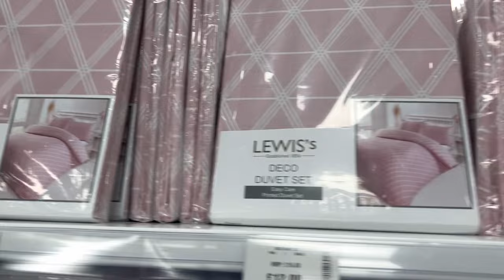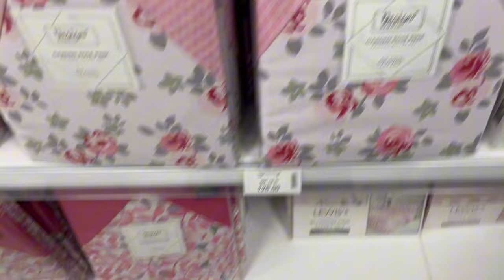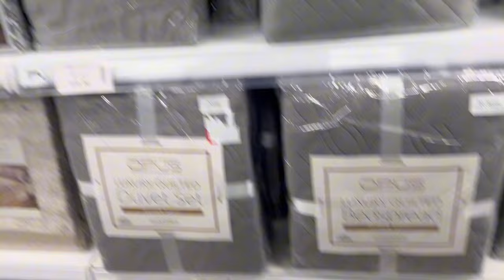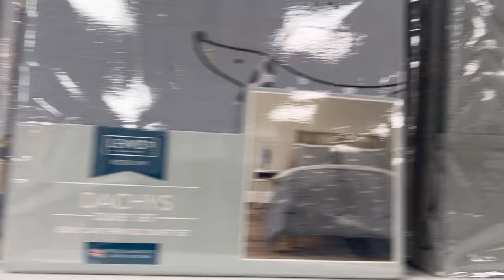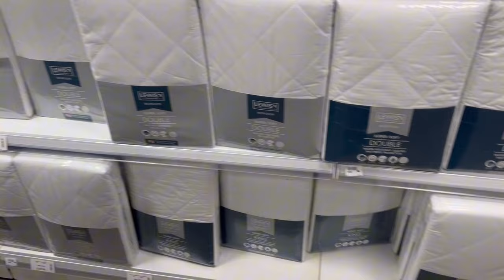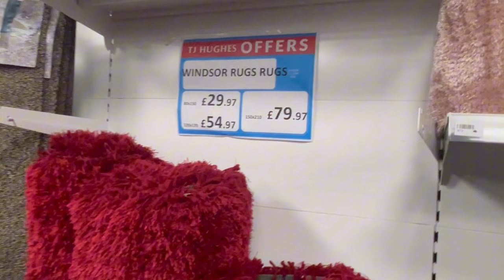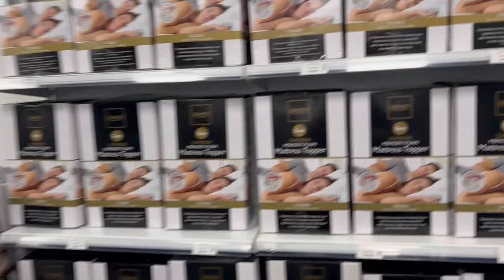Tj HUGHES black friday sale on everything 2023 /specially home decore collection / must visit there